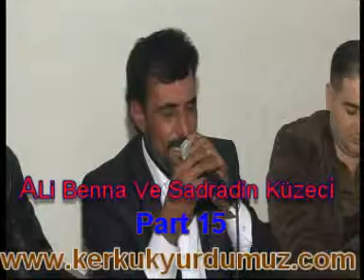Ali Benna - Sadradin Küzeci - Part 15